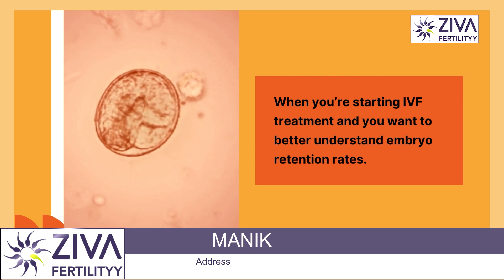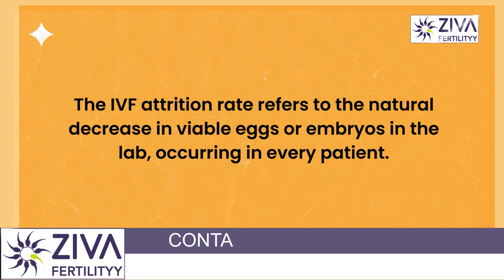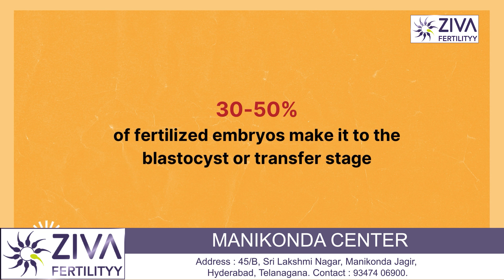IVF Success | Dr C Suvarchala | Ziva Fertility IVF کا علاج شروع کرنے سے پہلے کچھ اہم باتیں جان لیں۔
Dr. C Suvarchalaa (Scientific Director, Masters in Clinical Embryology (Australia & UK, PhD (Genetics)) - Topic: "  The Truth About IVF Success | " - ZIVA Fertilityy Urdu -  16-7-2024

Ziva's Success story:
1)  24+ Years of Experience
2)  Around 90% Success Rate
3)  10,200 ICSI Cycles
4)  2,200 IVF Cycles
5)  3+ Centers in Hyderabad